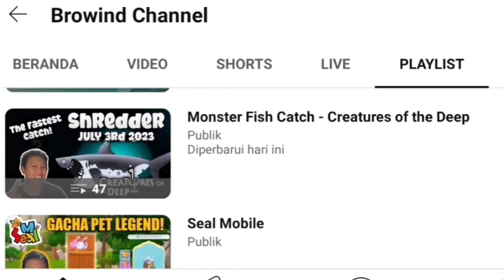SHREDDER LOCATION TONIGHT WITHOUT MONSTER BAIT - CREATURES OF THE DEEP FISHING shredder August 29th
SHREDDER HUNTER 🖤🖤🖤🍀🍀🍀

Petualangan Memancing!